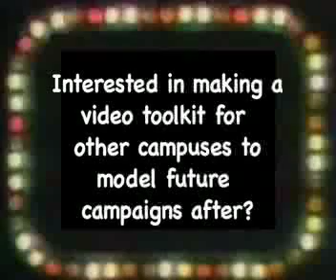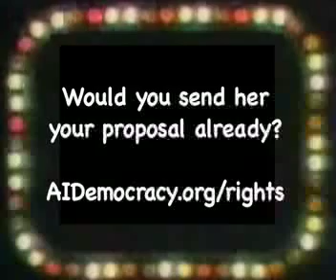Human Rights Campaign Contest - "Rights, Camera, Action"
Outraged about genocide in Sudan? Incensed about extraordinary rendition? Furious and fuming about university apparel being produced in sweatshops? Would you like $500 to organize a campaign or series of events on your campus this spring to address extraordinary rendition, genocide in Sudan, labor rights, fair trade, immigration, unequal access to health care or other related human rights issues?

Take action and start a campaign to protect human rights at your school with AID's "Rights Camera Action" project!

for more info and to submit your proposal by January 10, 2008.